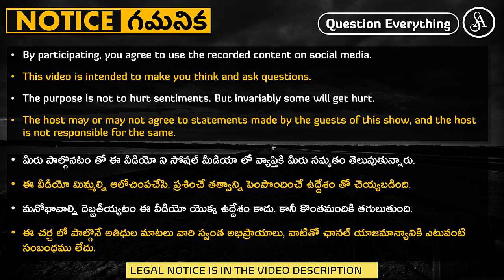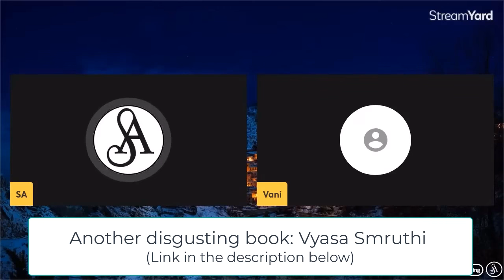ఇలాంటి గ్రంధాలు ఎంతటి దుర్మార్గులు అహంకారులు రాసి ఉంటారో ఆలోచించండి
Note:-
Satya Anveshi promotes the following:
1. Fundamental duty under article 51A(h) of the Indian Constitution. i.e., development of Scientific temper, Humanism, Spirit of inquiry and Reform.
2. Fundamental right under article 19(1)(a) i.e., Right to freedom of speech and Expression.

Satya Anveshi.

===Social Media===
Satya Anveshi on YouTube: